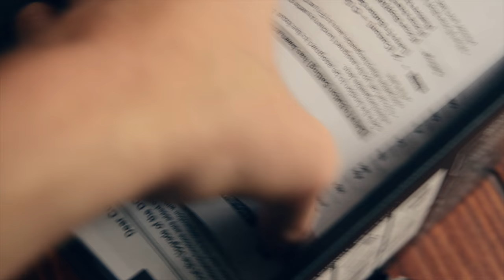I'm Sick Panasonic Lumix GH5 Best Vlogging Camera EVER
I haven't been shooting any videos because I've been sick, still trying to get over it. Here's a video of me ripping around my house and getting my Brand New Panasonic Lumix GH5! The best Vlogging/filmmaking camera EVER except for maybe the new GH5s LOL